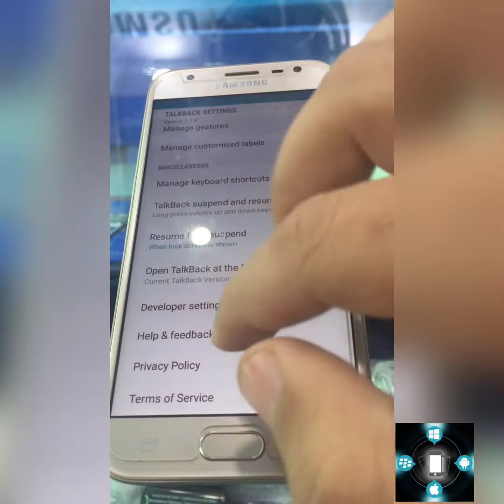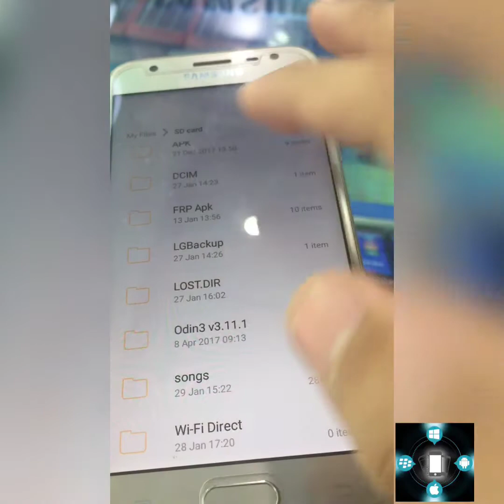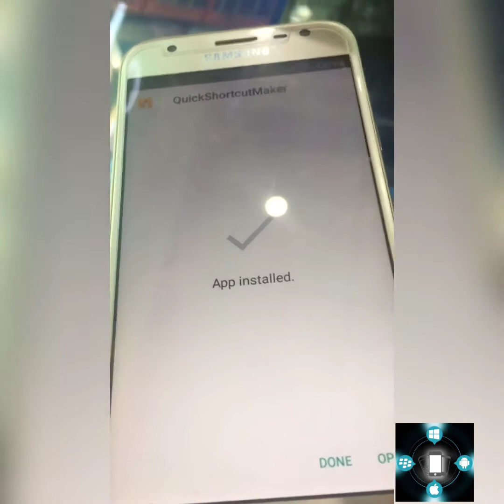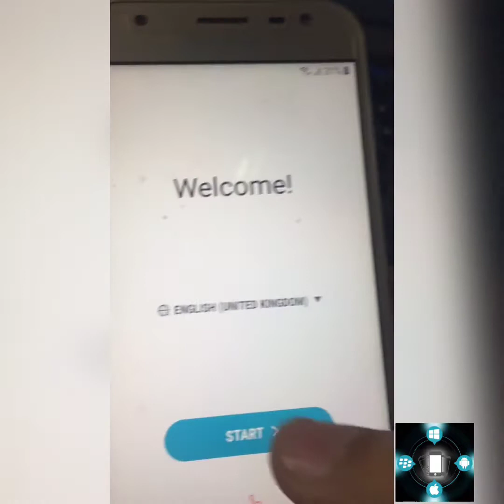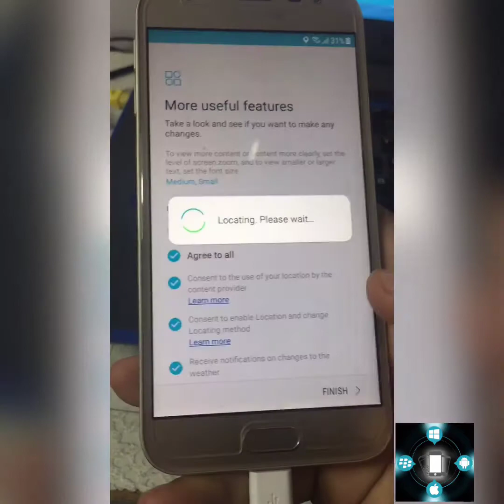J330F Remove frp 7.0 nd 7.1.1